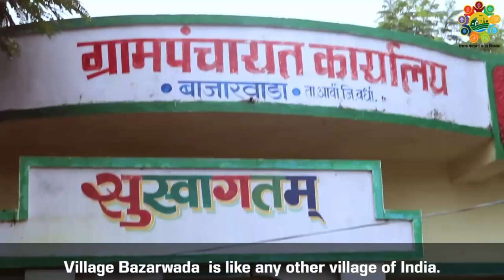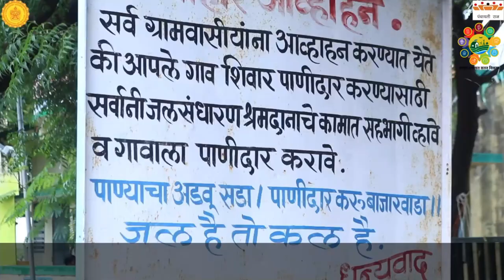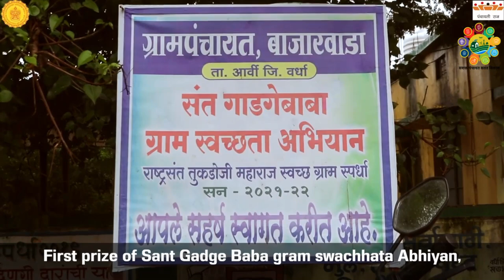Film on Water Sufficient Village presented by Bajarwada Wardha | National Workshop |Pune Maharashtra